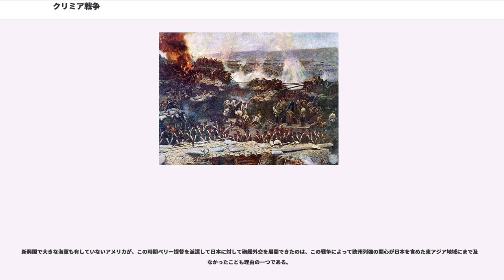クリミア戦争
ロシア・オスマン帝国間の戦争

クリミア戦争（クリミアせんそう、、、、）は、1853年から1856年の間、クリミア半島などを舞台として行われた戦争である。

フランス、オスマン帝国およびイギリスを中心とした同盟軍及びサルデーニャと、ロシアとが戦い、その戦闘地域はドナウ川周辺、クリミア半島、さらにはカムチャツカ半島にまで及んだ、近代史上稀にみる大規模な戦争であった。

この戦争により後進性が露呈したロシアでは抜本的な内政改革を余儀なくされ、外交で手腕を発揮できなかったオーストリアも急速に国際的地位を失う一方、国を挙げてイタリア統一戦争への下地を整えたサルデーニャや、戦中に工業化を推進させたプロイセンがヨーロッパ社会に影響力を持つようになった。また北欧の政治にも影響を与え、英仏艦隊によるバルト海侵攻に至った。この戦争によってイギリスとフランスの国際的な発言力が強まりその影響は中国や日本にまで波及した。

19世紀中頃に、ナポレオン以後のヨーロッパ社会に比較的長期の安定をもたらしたウィーン体制が各国の利害関係の複雑化などから揺らぎ始めた。やがて広大な領地に異なる文化や宗教を唱える民族を多数抱えるオスマン帝国のような多民族国家では、被支配民族を中心にナショナリズムが台頭するようになった。

中でもボスニアやヘルツェゴヴィナは、民族的にはスラヴ系でも宗教的な支配層はムスリムであり、そして被支配層はキリスト教徒が多数であったため、また工業化がほとんど進んでいないこの地域では人口の大多数が封建領主に搾取される貧農であったため、たびたびセルビアやモンテネグロの反オスマン運動の宣伝に使われた。

オスマン帝国は、近代化よりもまずはこの地方の安定化を優先させる事を意図して、キリスト教徒の被支配層にある程度の平等を宣言して税制の公正化を図るなど、問題の解決に奔走していた。しかし、1848年からの一連の革命を機に起こした運動が失敗したために、農奴状態の農民がさらに悲惨な状況に追い込まれることを危惧したオスマン帝国は、不安定ではあるが再び支配権が確立された後に、この地域への農業改革（自作農化）を求めた。これに対して支配層のムスリム貴族たちが反対したために、オスマン帝国は1850年にドナウ方面軍司令官オメル・パシャを派遣して反対派をサラエヴォから追い出して一時的に秩序の回復に成功するが、蜂起した農民の武装解除には至らなかった。

ロシアとオスマン帝国の直接の対立の発端となったのは、オスマン帝国が支配していたエルサレムをめぐる聖地管理問題であった。フランスのナポレオン3世が個人的な名声を得るために国内のカトリック教徒におもねって聖地管理権を獲得すると、正教会を国教とするロシア皇帝ニコライ1世がこれに反発した。ロシアは正教徒の保護を口実にしてオスマン帝国全土に政治干渉し、これがモルダヴィアとワラキアへの兵力投入につながっていった。

1852年にモンテネグロ公は、ロシアとオーストリアの賛同の下に制定した新憲法にオスマン帝国が反対したことを理由に挙兵し、同年にヘルツェゴヴィナ東部で発生した農民反乱を支援してオスマン帝国軍を攻撃し始めた。地の利があるモンテネグロがヘルツェゴヴィナから越境攻撃を繰り返すゲリラ戦を展開する一方、これに苦戦を強いられたオスマン帝国側は、によってスクタリから武器を買い付けてボスニア人ムスリムに流すことによって対抗した。こうして戦況は次第に泥沼化していった。

モンテネグロはセルビアからの支援を受けて善戦するも、兵力の上で圧倒的に不利なため、1852年12月にオスマン帝国がアドリア海に艦隊を派遣すると、ロシアからの助言の下に和平交渉の準備に入り、1853年1月にダニーロ1世の叔父にあたるカラジョルジェ・ペトロヴィチが使者としてサンクトペテルブルクに赴いて、ロシアにオスマン帝国との仲介を依頼した。

一方で、戦線の拡大を望まないオーストリアもオスマン帝国との講和を打診するものの、2月からの交渉においてオスマン帝国とモンテネグロとの双方が講和に合意するには至らなかった。これに加えてアルバニアで、フランスの支援を受けたオスマン帝国軍の前にモンテネグロが大敗北を喫した。

モンテネグロがこのような危機的状況に陥ったことを受けて、汎スラヴ主義を掲げる体裁上バルカン半島を無視できなくなったロシアは、プロイセンを...